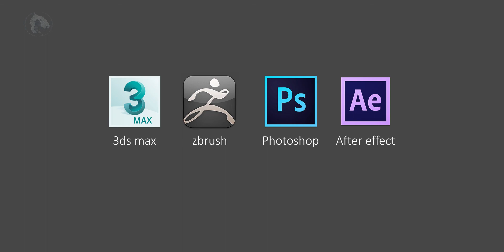Cannon model Modeling | Sculpting | texturing in 3Ds max, Zbrush and Keyshot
This is the final version of the cannon. I started the modeling in 3ds max and bring the mesh into ZBrush for high poly sculpt then I decimated the model and bring out the UVs by UV master after that I  bring into keyshot for rendering and turntable

Comments are most welcome..

For
more